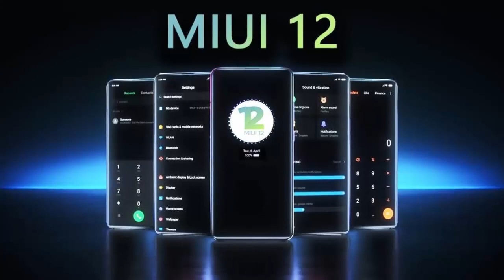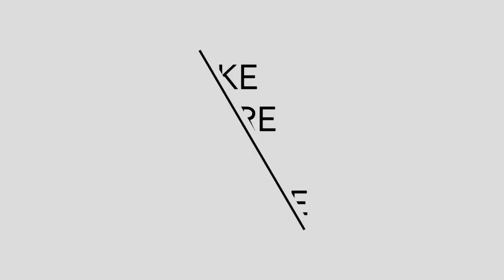Redmi 9i Launched In India With MediaTek Helio G25 SoC, 5,000mAh Battery and More | Start Rs 8,299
Redmi 9i

Redmi 9

Redmi 9 Prime

Redmi 9i has been launched in India as a new entry into Xiaomi's Redmi 9 series. The phone joins the Redmi 9, Redmi 9A, and the Redmi 9 Prime that were released in the country between August 4 and September 2. The Redmi 9i is an entry level smartphone and features a notched display, big battery, single rear camera, and octa-core MediaTek processor. The Redmi 9i comes in two RAM and storage configurations, and three distinct colour options.